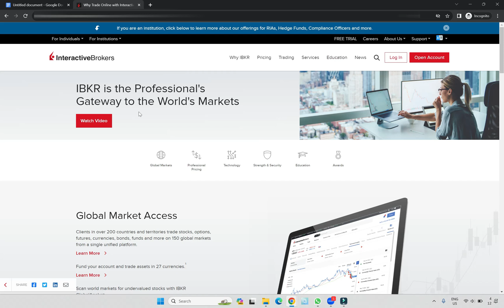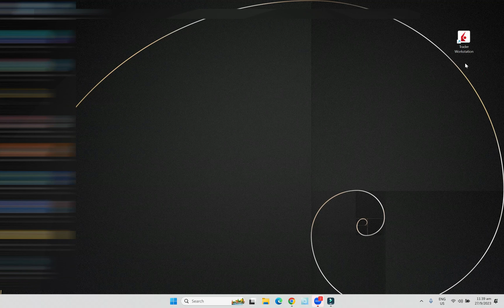Interactive Broker Demo Account Paper Money Opening Guide